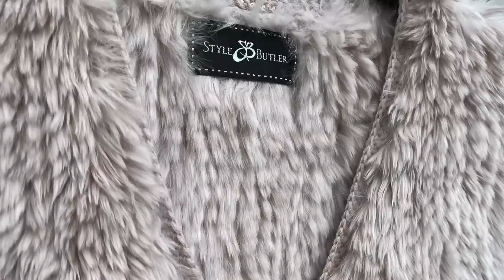Wielki haul lumpeksowy - wyprzedaż od 5 zł! Mega perełki z jedwabiu i wełen, design i vintage! #104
@Moda Ekokreatywna
Vlog o rzeczach z odzysku i ciuszkach z second handu. W tym filmie zobaczycie mega haul lumpeksowy z wyprzedaży już od 5 zł oraz pokażę Wam nowoczesne i modne stylizacje z kupionymi rzeczami.
 Zapraszam!